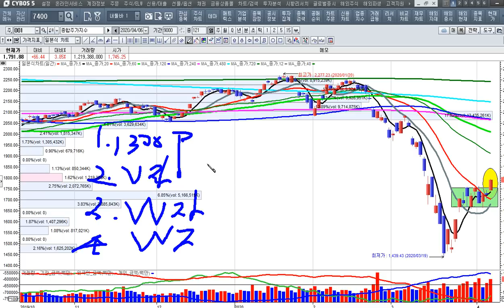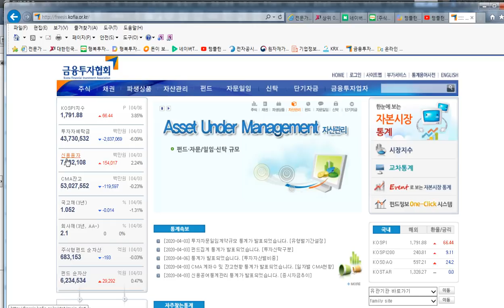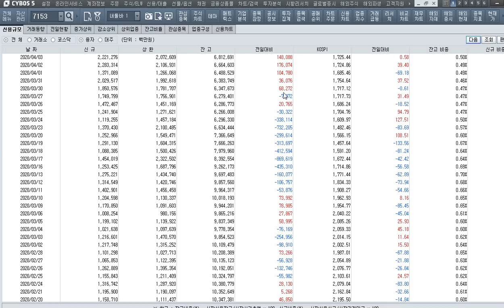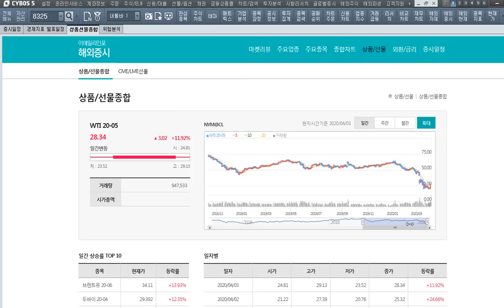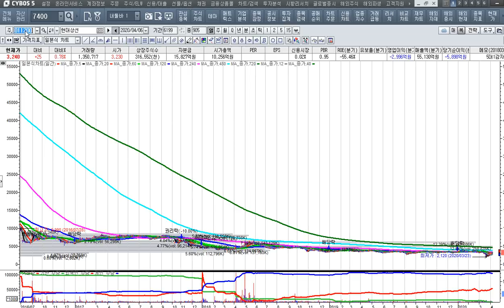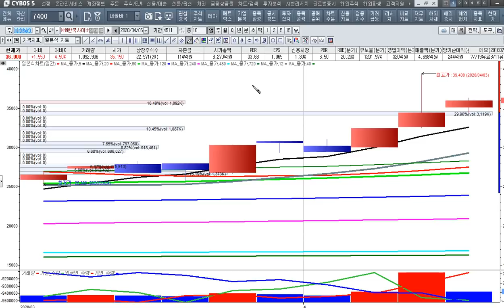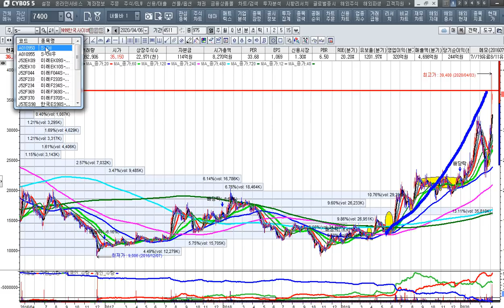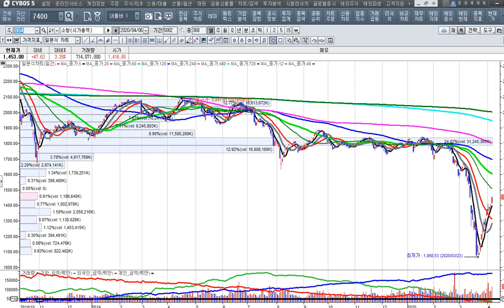[주식투자]코로나19 완화에 시장이 강하게 반응하다-신풍제약147%수익중[2020.4.6]